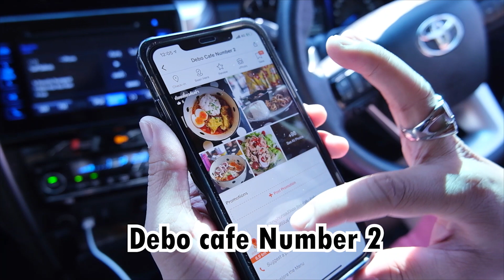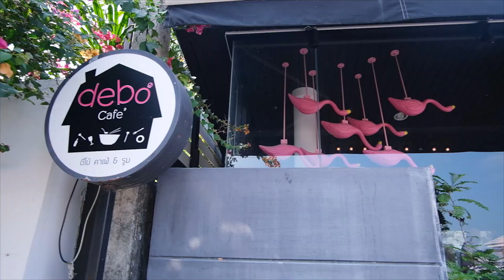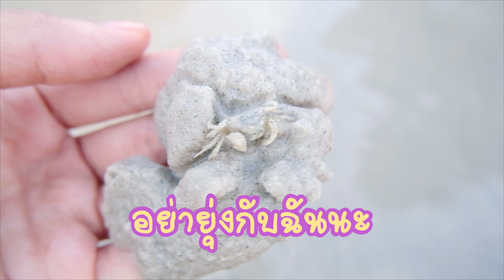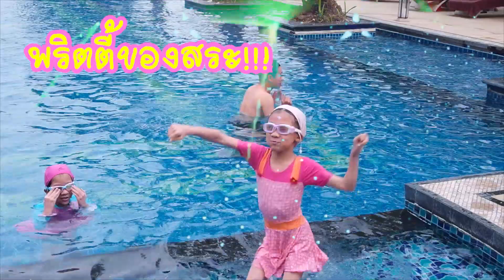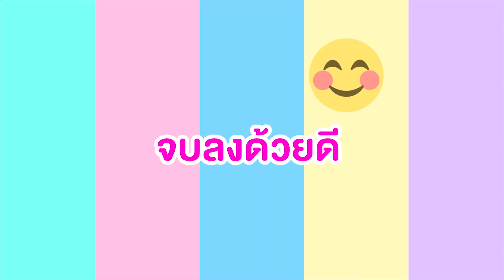VLOG✨Hua-Hin เที่ยว,พัก,กิน ที่เดิมทุกปี!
ไม่ว่าจะกี่วัน..กี่เดือน..หรือ กี่ปี..
ว่างเมื่อไหร่ ก็นึกถึงเธอ...
🏖 หัวหินจ๋าา~ พวกเรามาแล้วว!! 👨‍👩‍👧‍👧🤟🏻